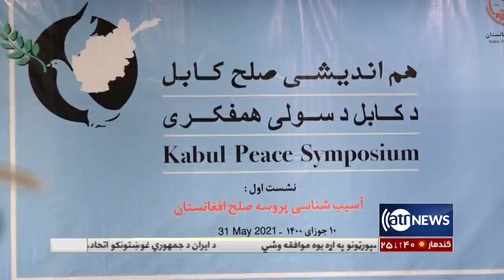Sola: The Afghan peace process discussed